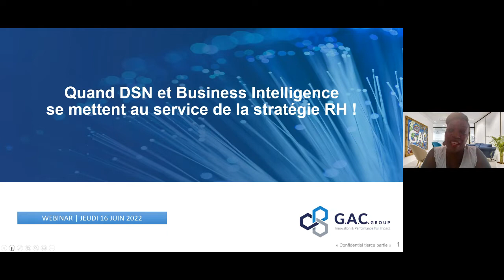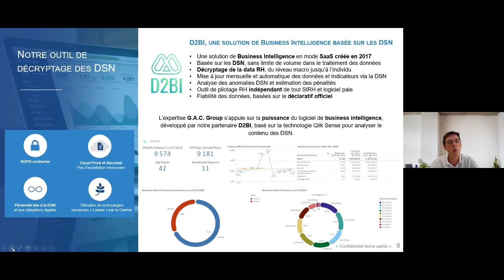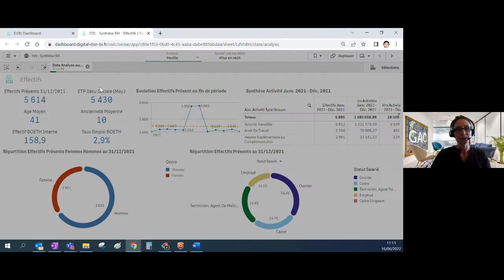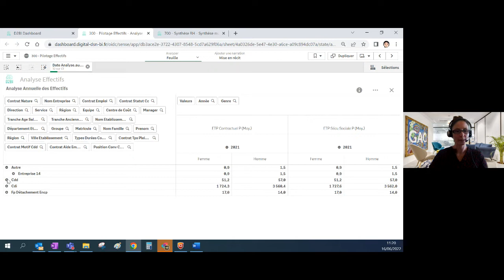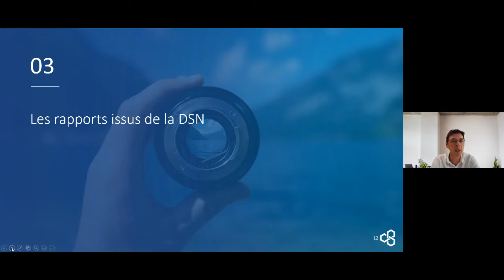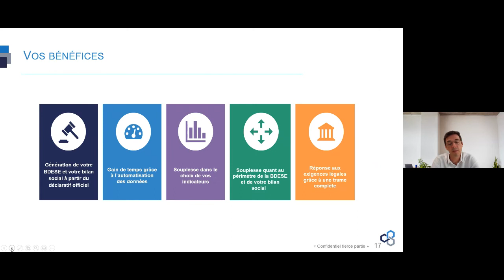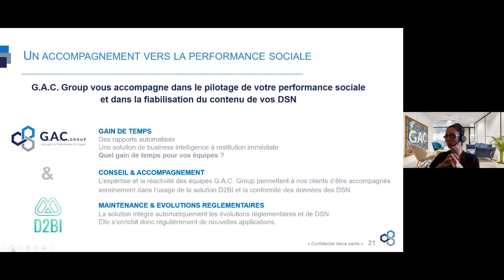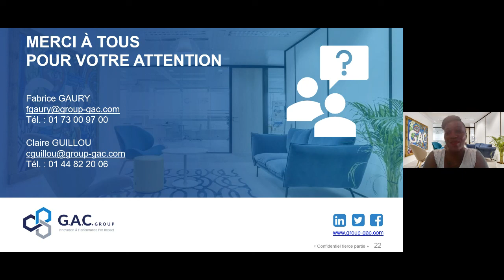Performance RH : Quand DSN et Business Intelligence se mettent au service de la stratégie RH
Depuis son entrée en vigueur en 2017, la DSN est LA source officielle de données pour tous les organismes. Ce déclaratif mensuel nominatif est une mine d’or d’informations qui nécessite d’être déchiffrée pour alimenter le pilotage de votre stratégie RH.

De l’exploitation des données RH grâce à des indicateurs macro et micro à l’automatisation du reporting RH et des obligations légales en 3 clics (Bilan social, BDESE, Index Egalité), D2BI est un puissant outil pour vous aider à piloter votre stratégie RH en temps réel.